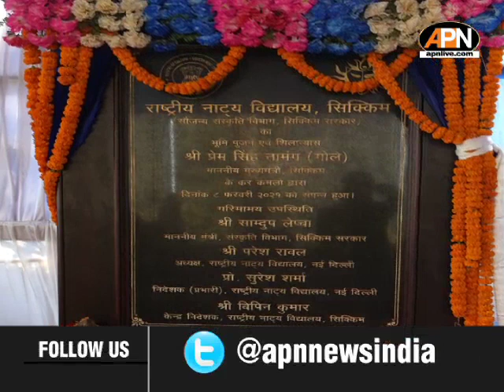Chief Minister Prem Singh Tamang laid foundation stone for NSD Sikkim Centre at Assam Linzey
Chief Minister Prem Singh Tamang laid the foundation stone of National School of Drama, Sikkim Theater Training Center at Tamla, Assam Linzey on Monday.
The chief minister was accompanied by his spouse Krishna Kumari, Culture Minister Samdup Lepcha, Health Minister Dr. M. K. Sharma, dignitaries and officials from NSD New Delhi and Gangtok attended the programme.